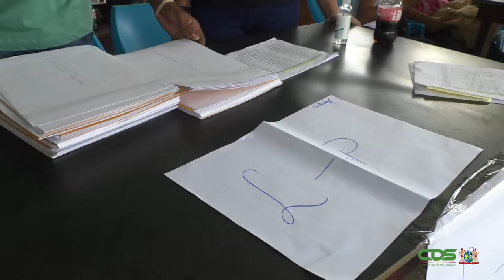DNA-LID EVERT KARTO BIJ GRONDUITREIKING COMMEWIJNE